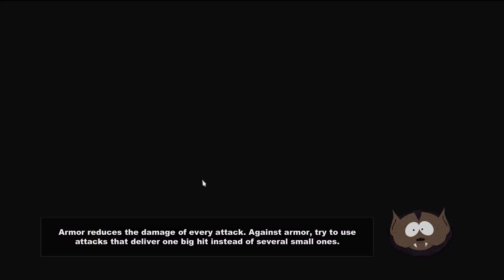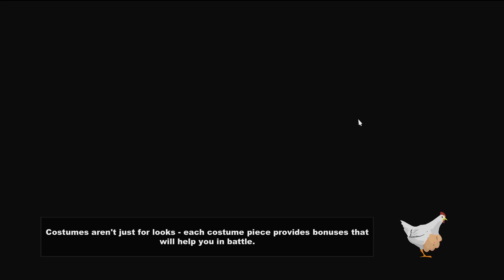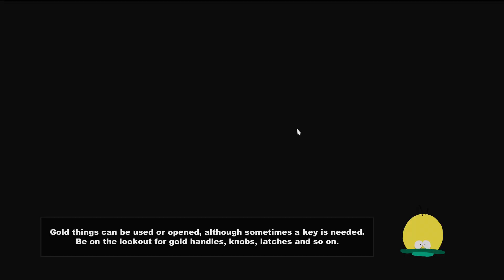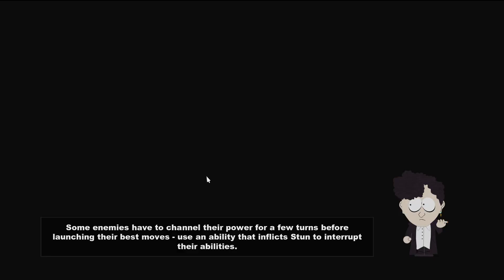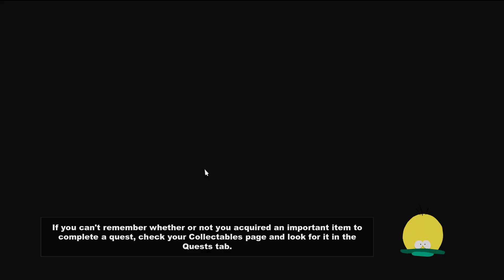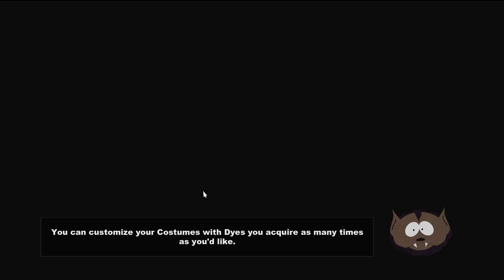South Park Stick Of Truth ep 3